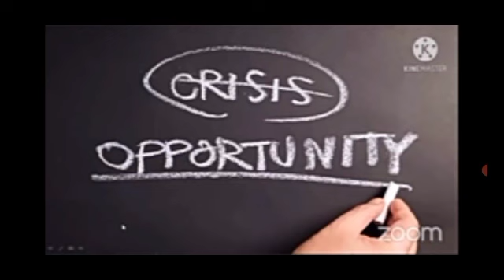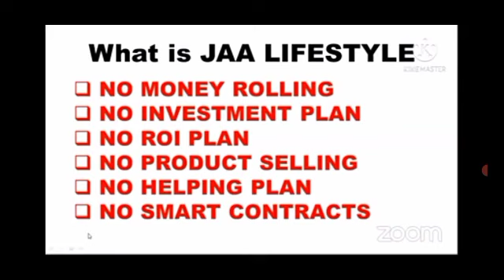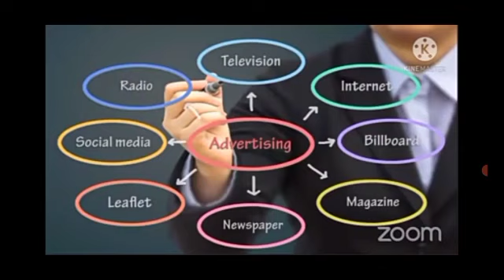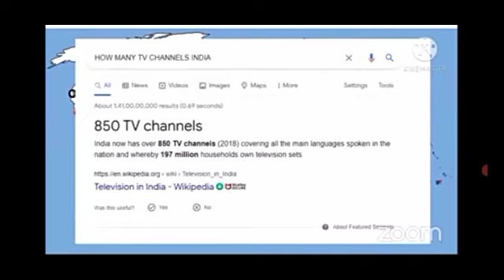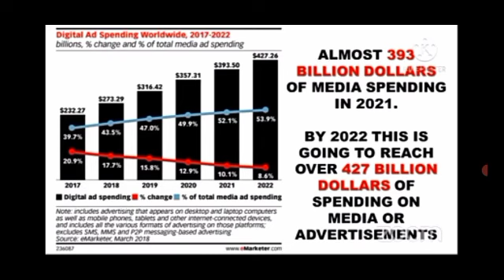jaa lifestyle new update today || very Important session | what is jaa lifestyle